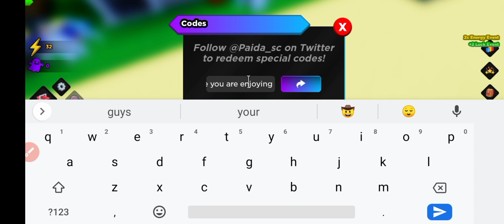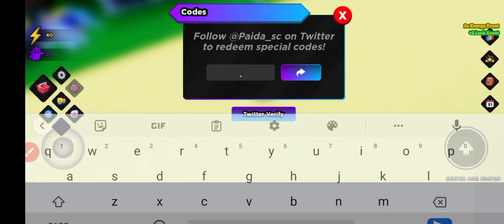*SECRET* Anime Souls Simulator Codes - New Roblox Anime Souls Simulator Codes 2023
🎮🔥 Prepare to embark on an extraordinary journey into the realm of anime with "ANIME SOULS SIMULATOR CODES"! 🎁💫

⚔️ Immerse yourself in the enchanting world of "ANIME SOULS SIMULATOR CODES" and unleash your inner hero! Happy Gaming, your trusted guide in the gaming universe, has curated a collection of powerful codes that will enhance your gameplay and bring your anime dreams to life! 💥🌟

🌌 From rare items to legendary powers, these codes hold the key to becoming a true anime warrior and conquering the game! 🚀 Don't miss this opportunity to level up your character, unlock epic abilities, and claim your place among the anime legends! 🥇💪

⭐️ Happy Gaming, fueled by their passion for gaming and expertise in all things anime, invites you to join their dedicated community of players who have already experienced the excitement and rewards of their recommendations, exclusively on their channel! 🌐🎮

💥 Watch the captivating "ANIME SOULS SIMULATOR CODES" video now on Happy Gaming's channel and immerse yourself in this extraordinary gaming experience! 🎁🔔